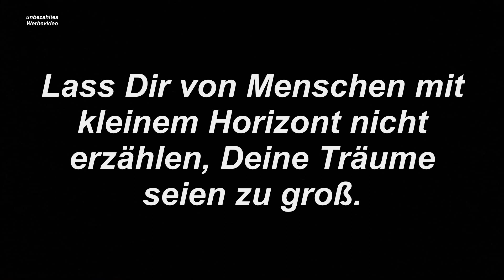Stromausfall | Weihnachtsfragen | mylife# 419 | Natürlich Gina